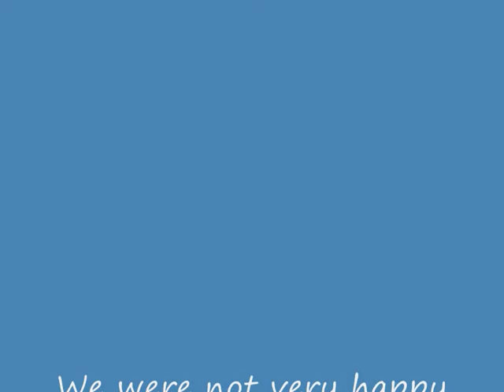Gullivers Theme Park, Matlock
Great fun day! Always a Laff